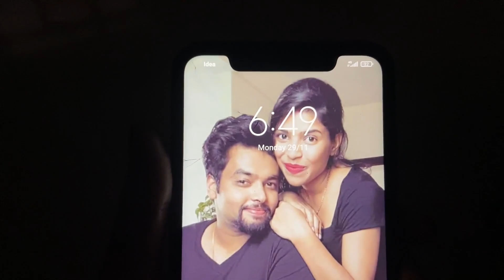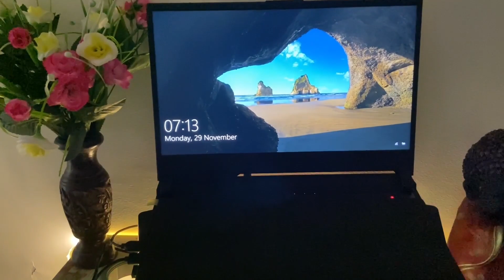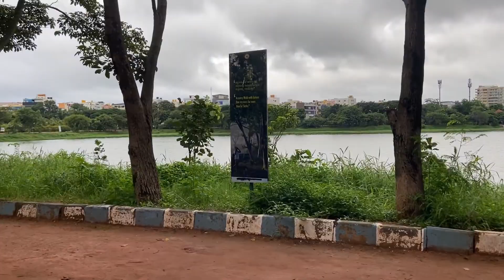Agara Lake Bangalore HSR | Morning Vlog | Pyari Si Subha | Nibba-Nibbi bala Pyar after marriage ?? 😜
I hope you liked this video this was an awesome morning very simple, so positive, and fresh.! So sharing this beautiful memory with you guys and saving it for me also so that will see these memories later!